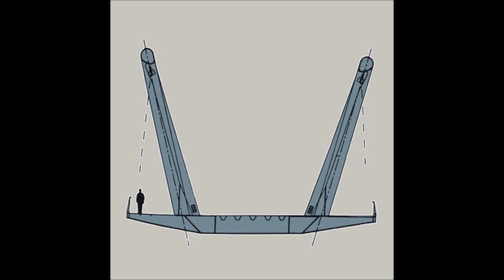donato dozzy "12h.6"